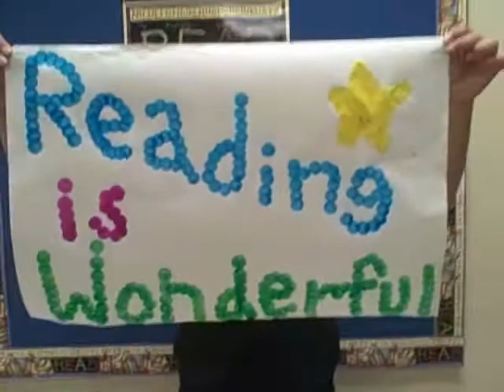Newcastle's Reading in Three Words 3rd hr